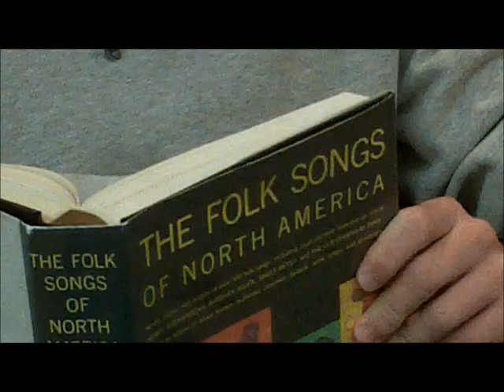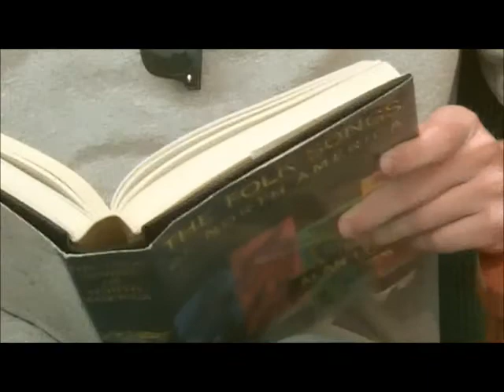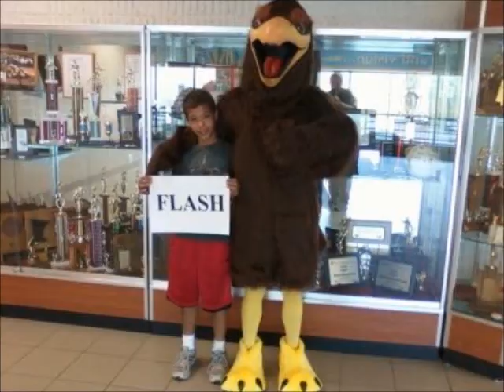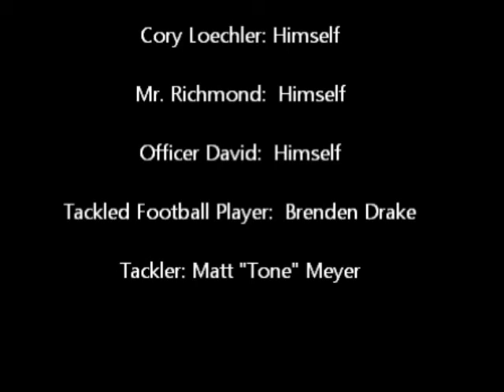WK Homecoming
Our Spanish video promoting our Homecoming.